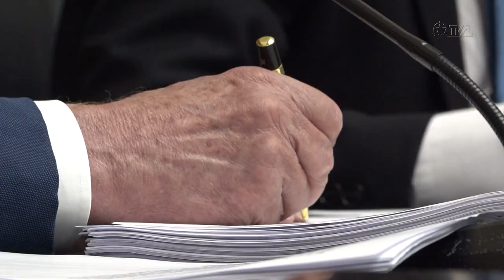É Notícia - Comissões aprovam projetos relacionados a servidores dos Poderes - 13/12/22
A criação de cargos no Ministério Público de Santa Catarina, a transformação de cargos na justiça estadual e da Defensoria Pública, além da criação da lei orgânica do Tribunal de Contas receberam parecer favorável da reunião conjunta das comissões de Constituição e Justiça, de Finanças e Tributação e de Trabalho, Administração e Serviço Público.